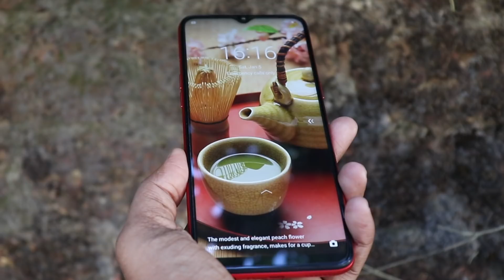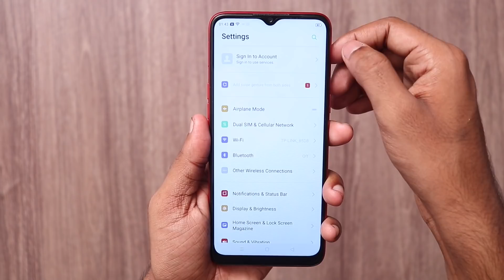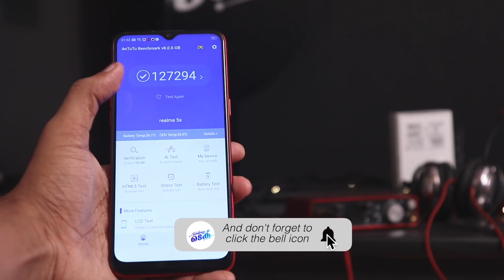Realme 5s - 48 Mp Quad Camera, 5000 mAh Battery - Budget Smartphone! (മലയാളം ടെക്)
നമസ്കാരം! നിങ്ങൾ കണ്ടുകൊണ്ടിരിക്കുന്നത് മലയാളം ടെക് :)
ഇന്ന് നമ്മൾ അംബോക്സിങ് & ഫസ്റ്റ് ലുക്ക് ചെയ്യാൻ പോണത് റിയൽമിയുടെ ബജറ്റ് ഫോൺ ആയ റിയൽമി 5s ആണ്.